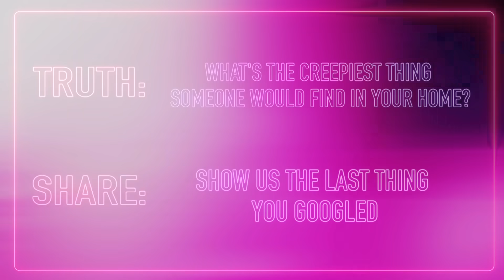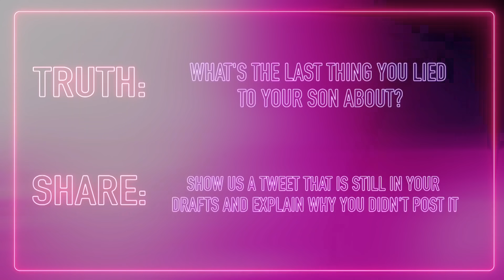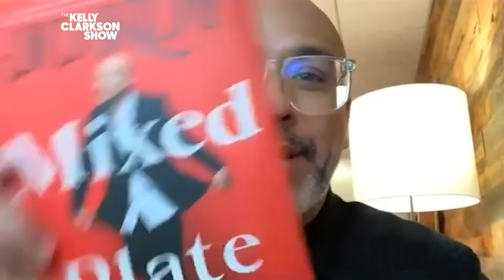Jo Koy Reveals Personal Texts With Chelsea Handler | Truth Or Share | Digital Exclusive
In this game of "Truth or Share," comedian Jo Koy has to answer a very difficult truth question or share something personal on his phone—and he doesn't hold back! For even more fun with Jo, tune in to the show on Wednesday, March 24.